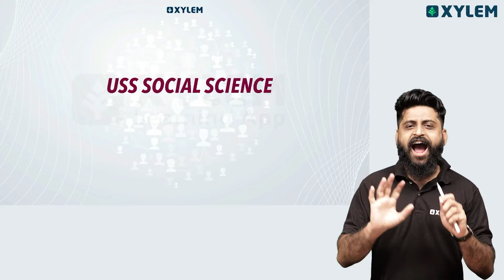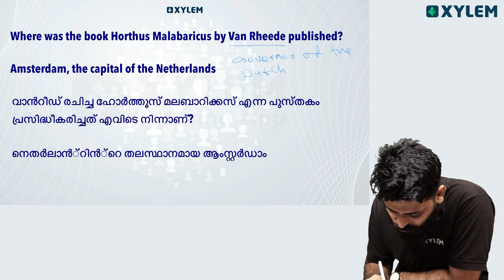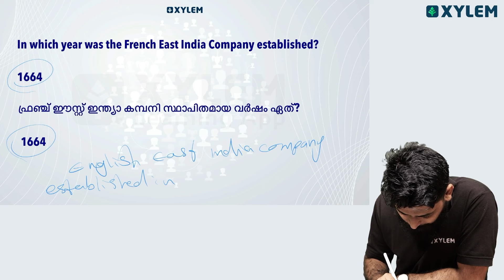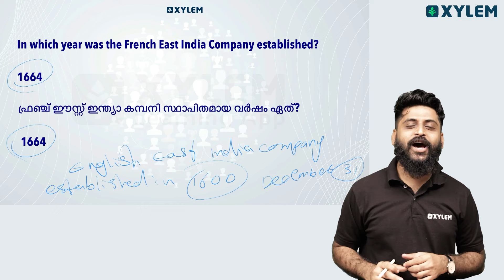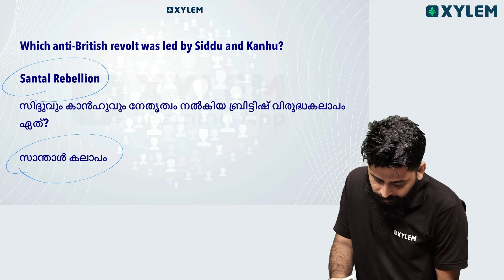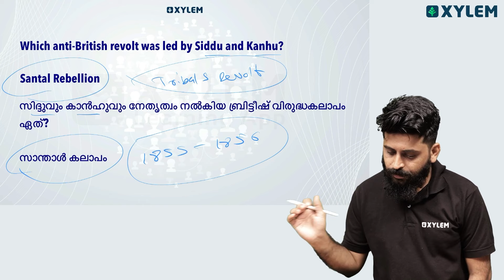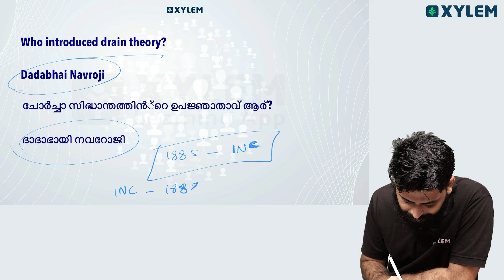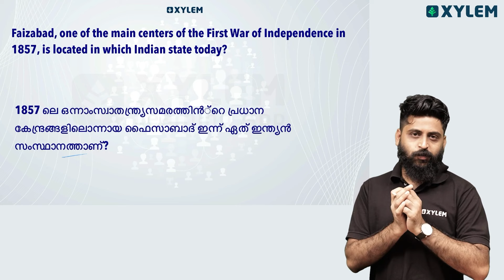Class 7 USS Social Science - ഈ ചോദ്യങ്ങൾ പഠിക്കാതെ പോവല്ലേ | Xylem Class 7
Class 7 Social Science - uss USS / Most Important Questions - 7th Standard

Welcome to Xylem Class 7! In this video, we will be discussing the most important questions related to Class 7 Social Science, specifically focusing on USS . Whether you are preparing for exams or simply want to strengthen your understanding of the subject, this video will provide valuable insights and analysis of key topics.
Our team of experienced educators has curated a selection of questions that are vital for Class 7 students to master. By following along and engaging with the content, viewers can enhance their knowledge and improve their performance in Social Science.